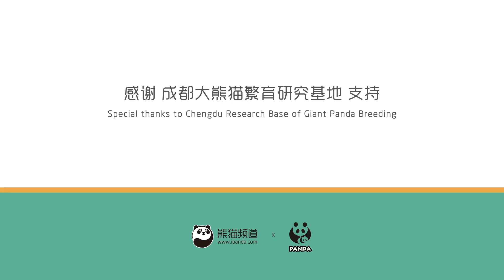【Panda Theme】Hilarious moments of nannies feeding panda babies medicine | iPanda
iPanda.com is the only panda online community, which records every single moments of panda lives and advocates for protecting the nature. Except from the 24-hour live on pandas, it also includes other Chinese typical rare animals like  snub-nosed monkey and Nipponia Nippon. Furthermore, it cameras on China-characterised World Natural Heritage like the Great Wall, Wuzhen and Shaolin Temple as well, which sets a real China on display to the general public.